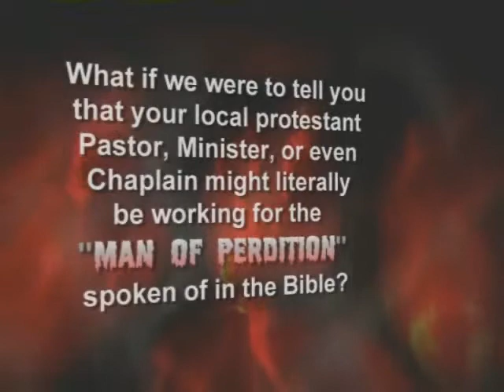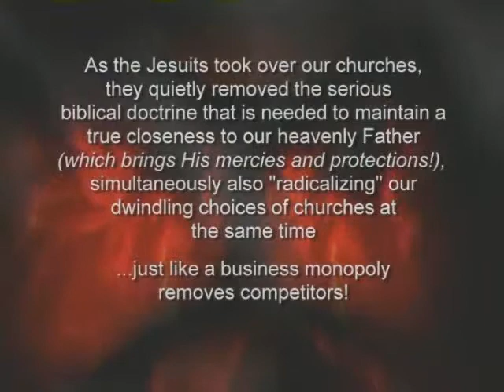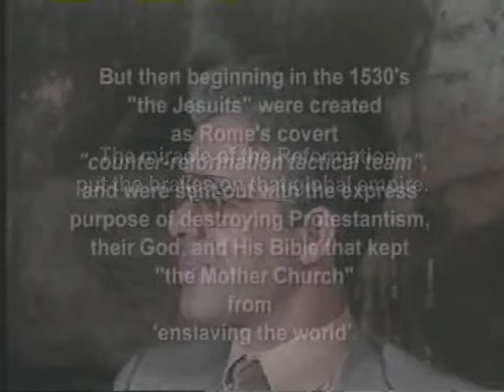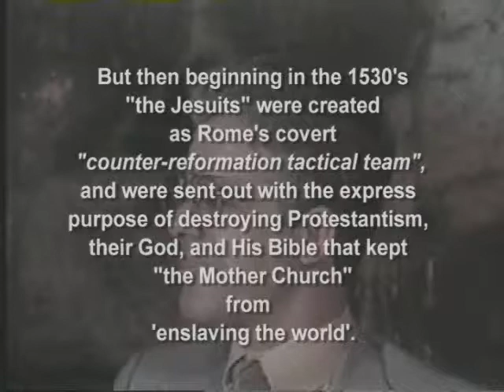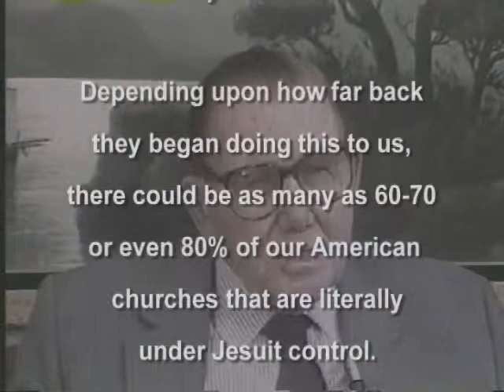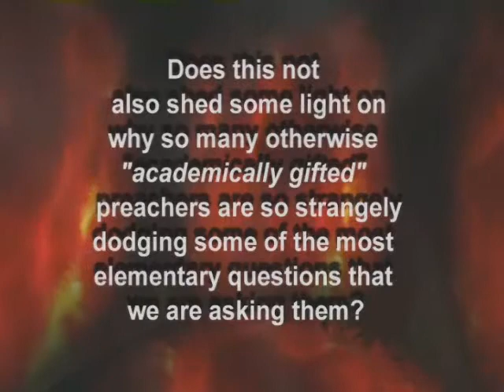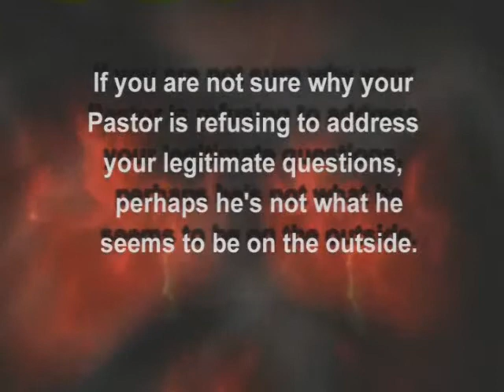Preachers From Hell 2nd ed.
or to the specific page:
"Preachers from hell':